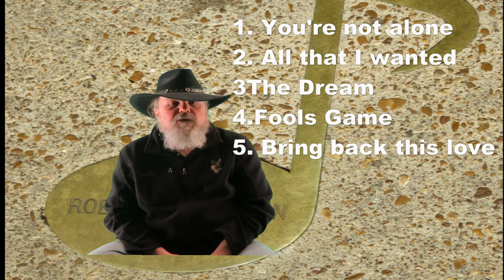# 10 "The dream"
This week we are discussing The Dream